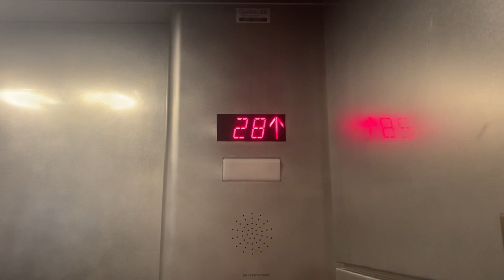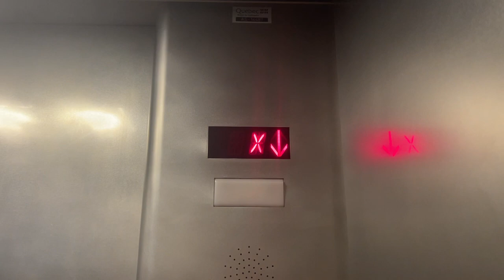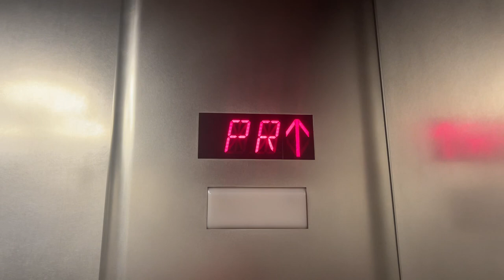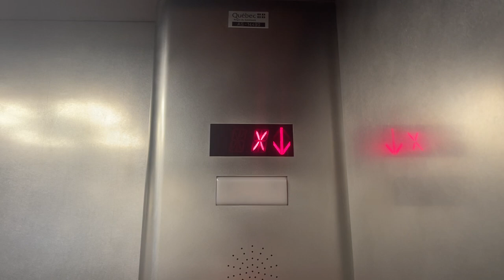Traction Modded Elevators (High Rise) at 175 René-Lévesque Blvd Ouest - West Tower, Montreal, QC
These were the first high rise elevators I rode on the trip.  They go a little over 1000 FPM!  They are pretty generic, but still fun, especially for a first fast elevator of the trip.  This is in the west office tower.  There are two other office towers likely with similar elevators, but they both have turnstiles.  I would hope this tower is not next to get turnstiles.

Elevator Facts

Hoist: Traction
Fixtures: Dewhurst - US91
Type: Passenger
Speed: 1025 FPM

Video Facts

Date Recorded: 8/8/2022
Recording Device: iPhone 12 Pro Max
Video Formats: 1080p, 60 FPS, Ultra-Wide Angle
Other Filmers: None